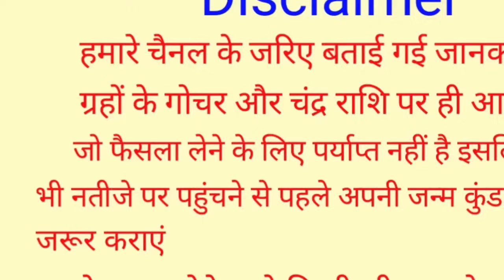Kanya Rashi 28 October 2023 | 28 अक्टूबर 2023 कन्या राशिफल | आज का कन्या राशिफल | Virgo Rashi